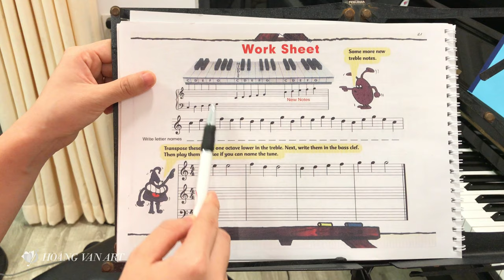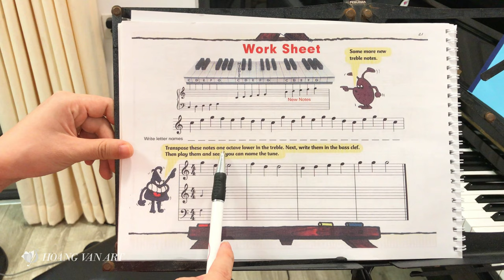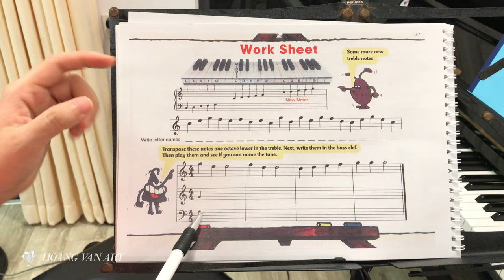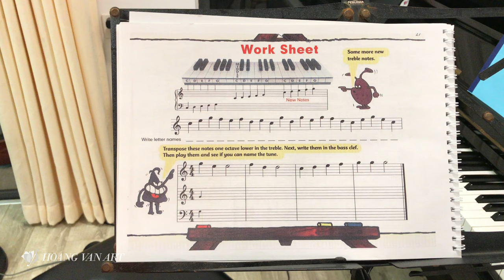Bài học 23 | Work sheet trang 27 | John Thompson’s Easiest Piano Course Part 2 | Thạc sĩ Hoàng Vân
Bài Học Piano luyện tập Trang 27

❖ Nội dung bài học:
0:00 Ôn tập các nốt
01:26 Bài tập 2